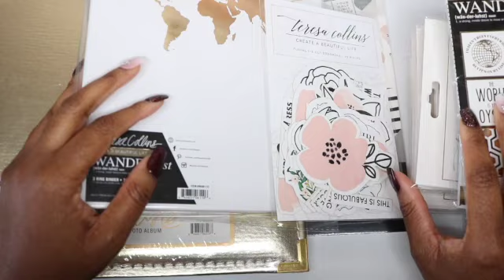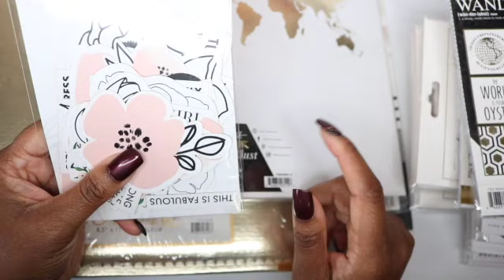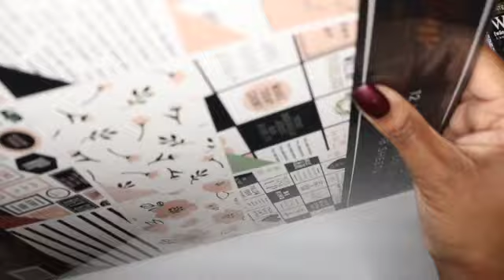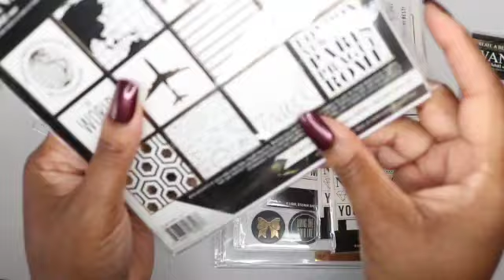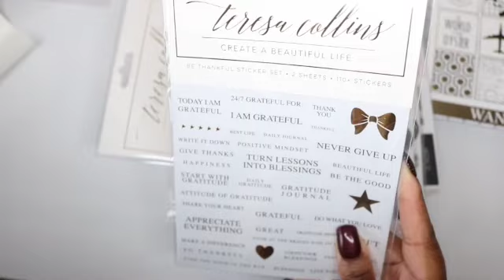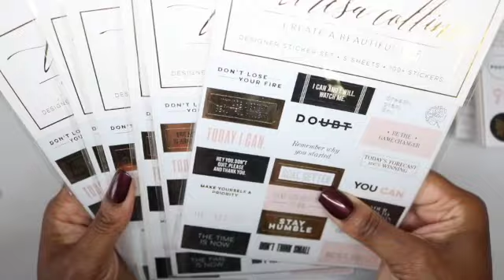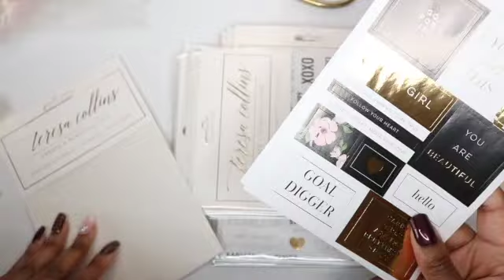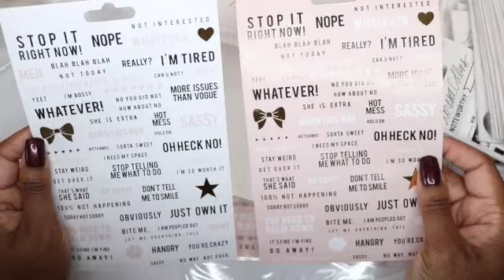FALL INTO THE HOLIDAYS - Vlogmas 2020 - December 21-31, 2020 - Teresa Collins Planner Haul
Hey Loves!

This is the last bit of Vlogmas!! Happy New Year!! Looking forward to sharing new videos with you!!

Instagram.com/TheDivaDiaries (Lifestyle + Fashion + Faith + DIY)
Facebook.com/TheDivaInc
Twitter.com/TheDivaDiaries
Instagram.com/IsrylDesigns (Design + Planning)

Need some encouragement? Purchase my book The Diva Diaries Living Through Tough Seasons to read my story about depression, life and how to make it through anything that comes your way!